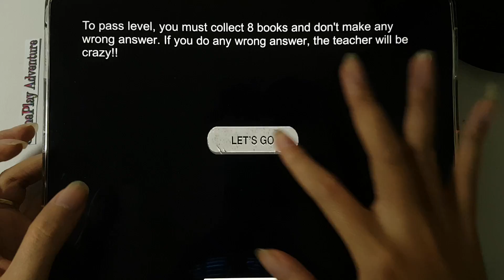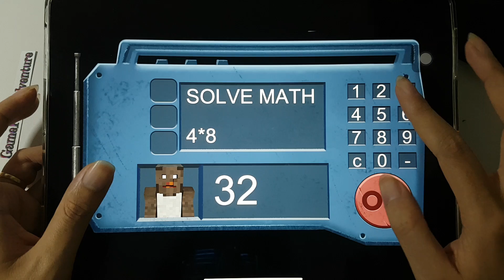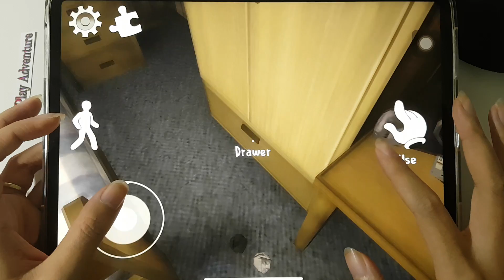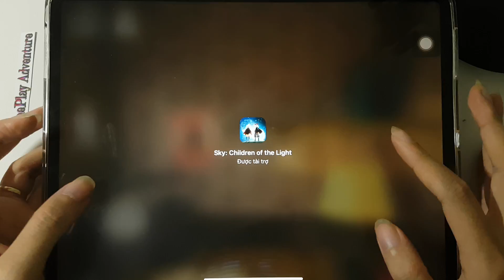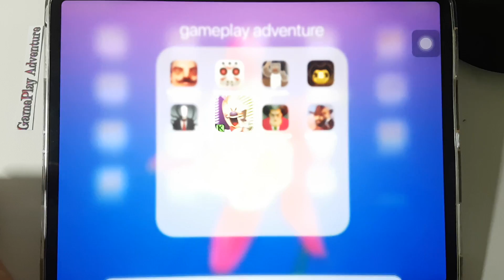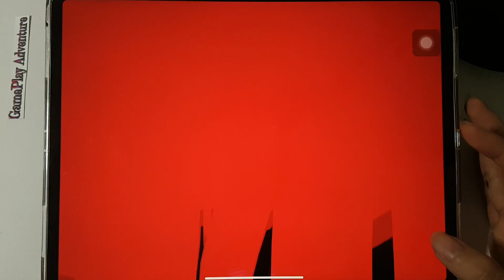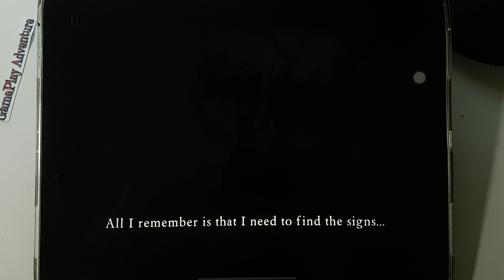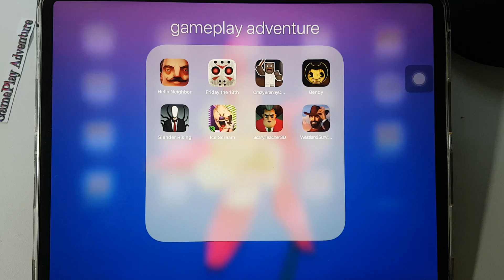HelloNeighbor,Ice Scream,ScaryTeacher3D,Bendy,Slender Rising,FridayThe13th,Branny, Westland Survival